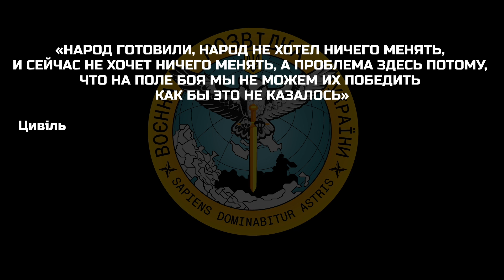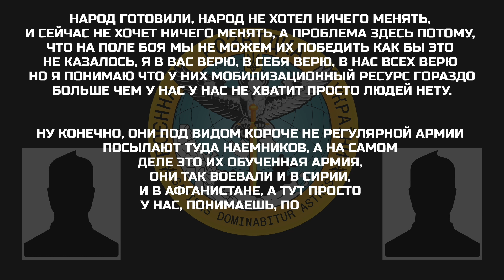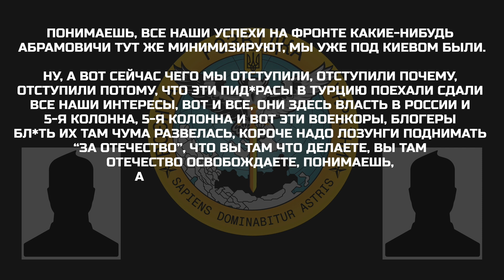"Сил НЕ ХВАТАЕТ, понимаешь…" — ПОРАЗКУ ПУТІНА визнають навіть ВАТНИКИ | ГУР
У новому перехопленні ГУР слухайте про справжню розстановку сил у Кремлі та провали РФ на полі бою.